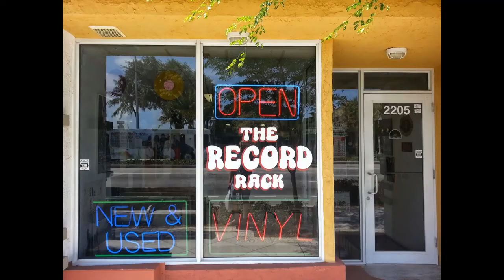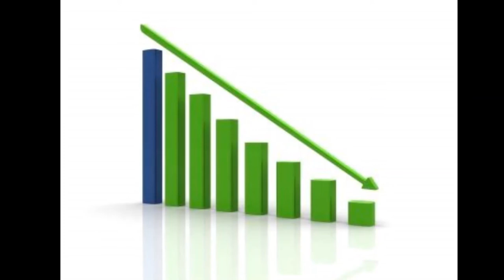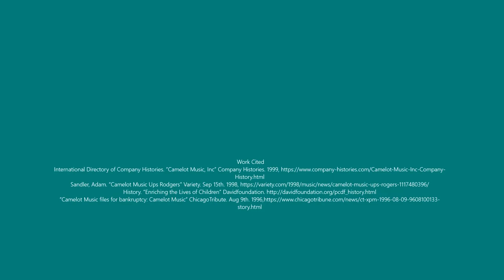Camelot Music Project (Catherine Cela)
Overview of the Camelot Music store business adventures and downfall. School project. Go class of 2020.